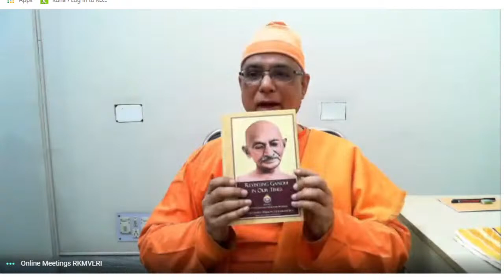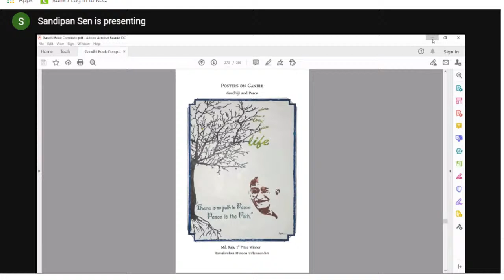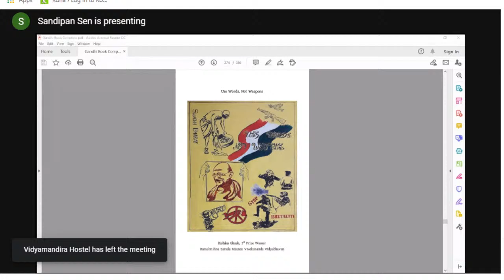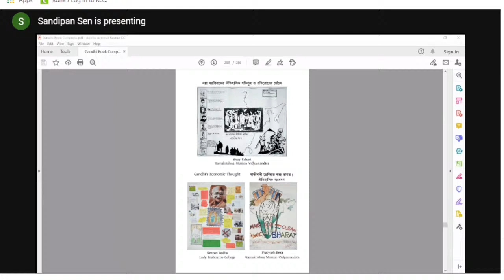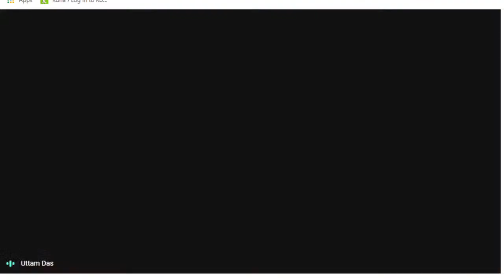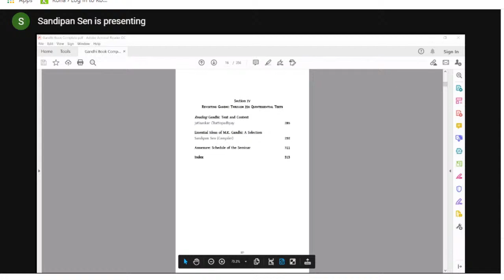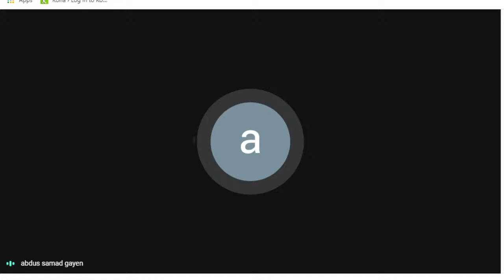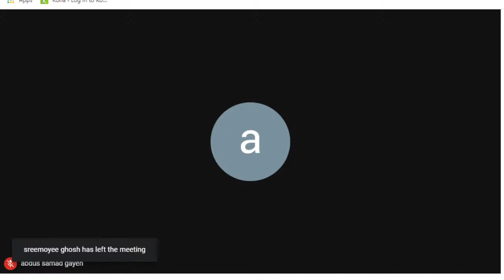REVISITING GANDHI IN OUR TIMES organized by Dept. of Pol.Science, Ramakrishna Mission Vidyamandira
‘REVISITING GANDHI IN OUR TIMES’

A Volume Commemorating the 150th Birth Anniversary of Gandhi

Virtual Book Launching Ceremony and Panel Discussion

Organised by:
The Department of Political Science
RAMAKRISHNA MISSION VIDYAMANDIRA, Belur Math, Howrah - 711102, West Bengal

ON SATURDAY, 30 JANUARY, 2021 BETWEEN 04.00 PM AND 06.00 PM

Session I: 04.00 pm - 05.00 pm

WELCOME ADDRESS: Indrashis Banerjee, Head, Department of Political Science, RKM Vidyamandira

INTRODUCTORY REMARKS: Swami Ekachittananda, Principal, RKM Vidyamandira

ABOUT THE BOOK: Sandipan Sen, Joint Editor of the Volume

FORMAL INAUGURATION OF THE BOOK FOLLOWED BY SPEECH: Swami Atmapriyananda, Pro-Chancellor, RKMVERI

SPEECH: Md. Raja, UG-II Student, Department of Political Science, Ramakrishna Mission Vidyamandira

SPEECH: Rishika Ghosh, UG-II Student, Department of English, RKSM Vivekananda Vidyabhavan

SPEECH: Riya Halder, UG-I Student, Department of Political Science, Khudiram Bose Central

SPEECH: Swami Shastrajnananda, Principal, RKM Residential College, Narendrapur

ADDRESS BY CHAIR: Swami Divyananda, Secretary, RKM Saradapitha

VOTE OF THANKS: Saptarshi Pal, Assistant Professor, Department of Political Science, RKM Vidyamandira

Session II: 05.00 pm - 06.00 pm

Virtual Panel Discussion on: Revisiting Gandhi in Our Times

PANELLISTS: Tapan Kumar Chattopadhyay, Formerly Professor of Political Science, Calcutta University

Abdus Samad Gayen, Associate Professor, Department of Political Science, Presidency University

Miratun Nahar, Formerly Associate Professor of Philosophy, Victoria Institution

DISCUSSANT: Indrashis Banerjee, Head, Department of Political Science, RKM Vidyamandira

VOTE OF THANKS: Sandipan Sen, Associate Professor, Department of Political Science, RKM Vidyamandira

ALL ARE WELCOME TO JOIN.